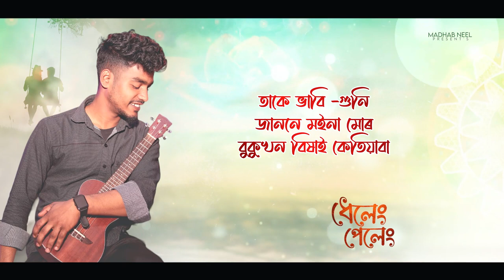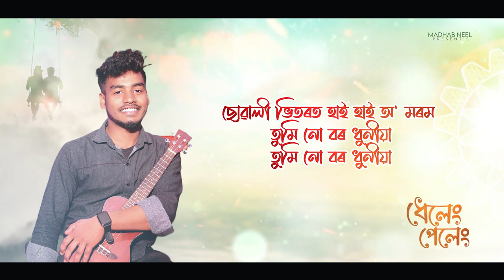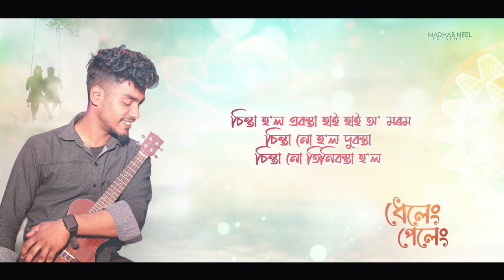Dheleng Peleng || Madhab Neel || Neel Hazarika || Akash Riyen || New Assamese Song 2023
AUDIO CREDITS

 ∆ SINGER = Madhab Neel

∆ MUSIC= Neel Hazarika

∆ LYRICS / TUNE = Akash Riyen & Mon Moyur.

 FLUTE = Bitupan knower.

∆ POSTER & LYRICAL VIDEO = Arup jyoti Hazarika.

       ∆  SPECIAL THANKS

                 Ma, Papa, Dada

                   Mukhes Mili
                  Monjil Phatowali
                  Neel Hazarika
               Mampi Das

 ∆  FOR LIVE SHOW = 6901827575